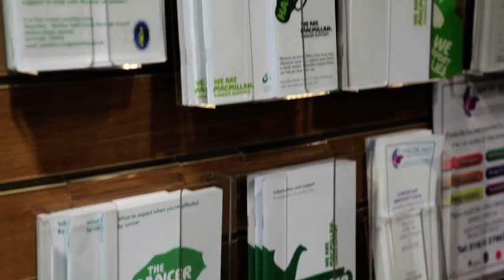Macmillan in Wales centenary film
Meet some of the people been helped by Macmillan as well as those who raise money and support people affected by cancer in Wales